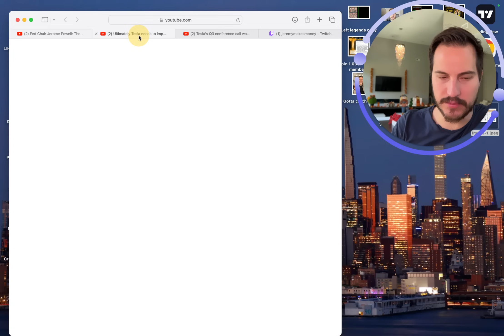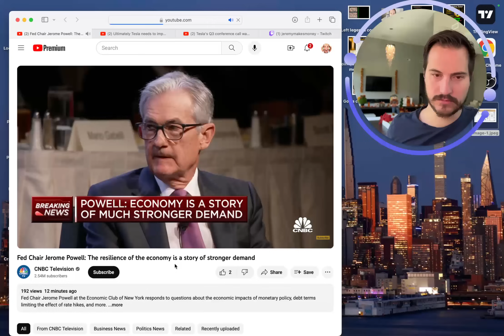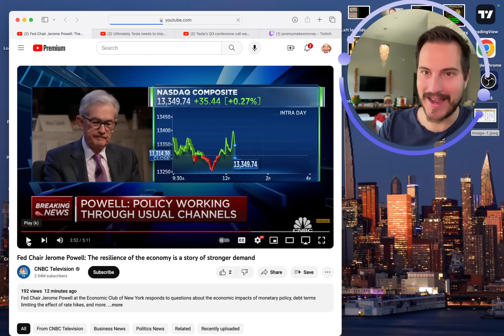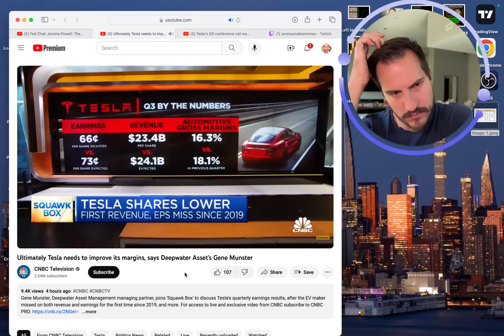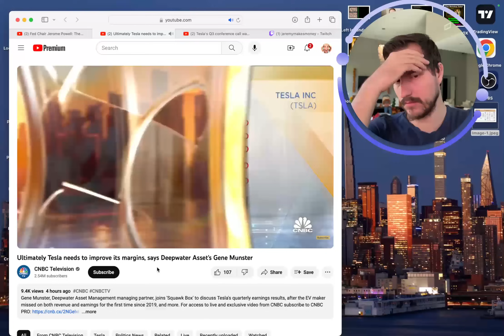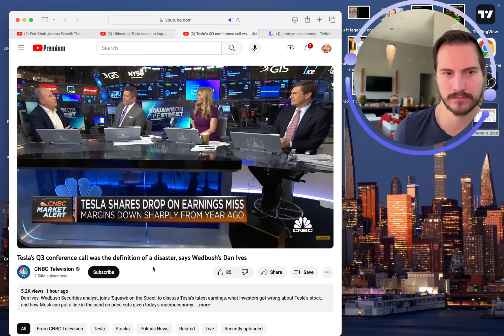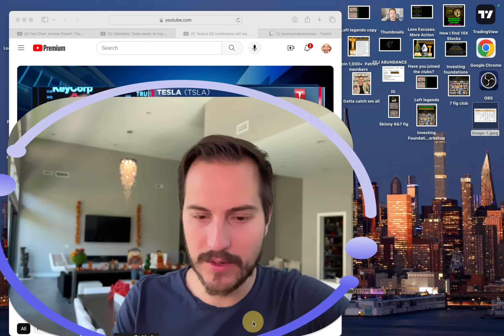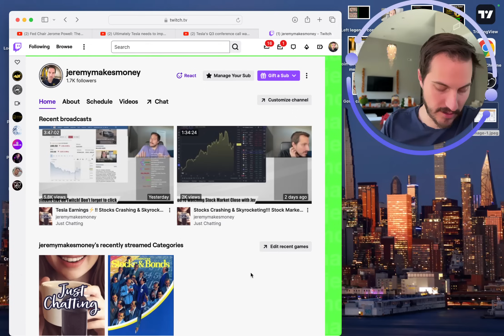Jerome Powell JUST SAID WHAT!!! 2 Big TESLA Bulls are UPSET!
Jerome Powell. Tesla stock. Tesla earnings. Elon Musk. Dan Ives. Gene Munster. Fed Chair Jerome Powell. Economy.

Financial Education